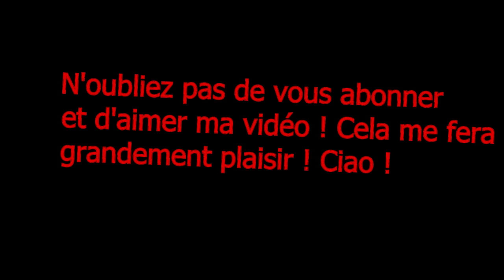Black ops : un jeu sympas. Gameplay summit MME+ commentary [FR]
Bonjour à tous, aujourd'hui c'est un gameplay sur black ops, suite on va dire, à ma dernière vidéo. Vous pourrez entendre mon avis sur MW2 et BO, et les arguments. Ce n'est que mon avis. Et n'allez pas pensez que j'aime pas MW2.

Sinon vers la fin de la vidéo, vous verrez que le son du gameplay sera décalé :/. Ceci vient de Sony vegas pro 11. Je vais essayer de régler ce problème.

Le gameplay que vous allez voir n'est pas terrible mais la partie sera serrée. Je vais pitoyablement me faire tuer, et notamment par un campeur. Et je vais faire quelques fails.

Mais c'est pas grave enjoy quand même ;)

PS: pour la suite, dites moi quel jeu voudriez vous voir en vidéo :

MW3, BO, résistance, dead space ou MAG ou autre ?

Ciao la compagnie !